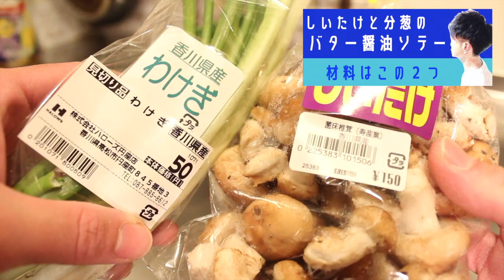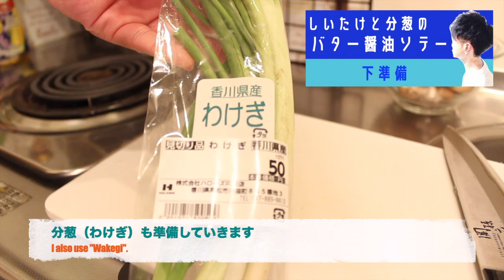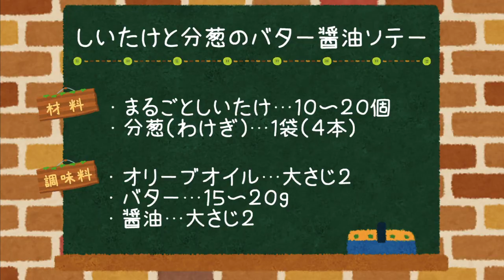簡単レシピ｜しいたけと分葱（わけぎ）のバター醤油ソテー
こんばんは‼️
遅くなりましたが本日の動画更新です😋

スーパーで「そのまんましいたけ」という小ぶりの美味しそうな椎茸を発見しました。
見切り品の分葱（わけぎ）も見つけて、これを合わせたら普通にめちゃうまそうやん。。。と思って作った一品です✨

今日のレシピは「しいたけとわけぎのバター醤油炒め」

なんの飾り気もない素朴な簡単レシピですが、素材が頼もしいので余計なことはせずとも応えてくれました☺️

【材料】
しいたけ、分葱（わけぎ）
【調味料】
オリーブオイル、バター、醤油
※詳しい分量は動画の最後にまとめたものがあります

コロナウイルスの罹患者が日々増えて不安が積もりますが、バランスの良い食生活で免疫を高めるのは感染症予防の基本‼️
しっかり食べてしっかり寝て、そして手洗いうがいもして元気に過ごしていきましょう✨